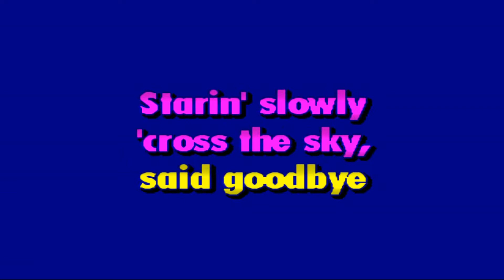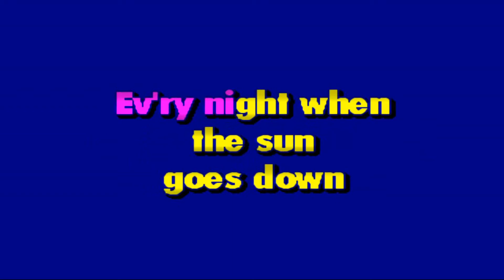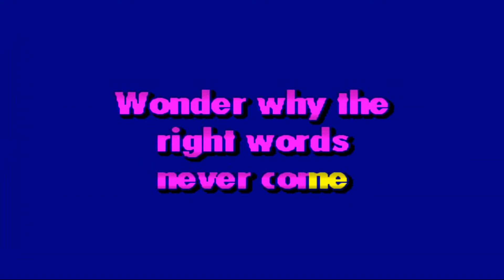ME SINGING TEQUILA SUNRISE LEGENDS SERIES KARAOKE CDG LS126 01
Legends series karaoke was a good brand if you wanted the songs of a single artist. Hope you enjoy singing along.